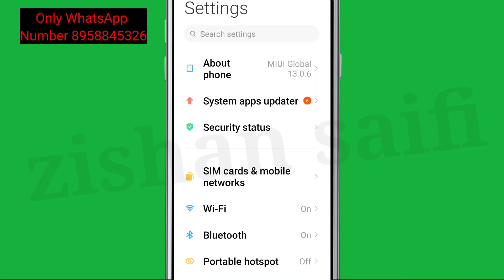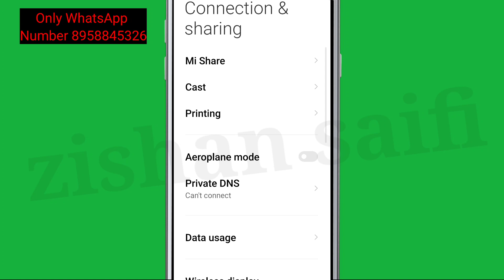Pinterest Fix Not Start & Not Opening | Frezze Problem Solve in Welcome to pinterest